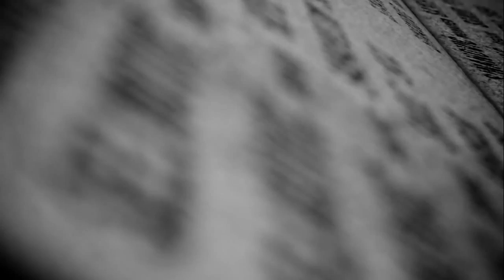In Utero Srebrenica - Trailer